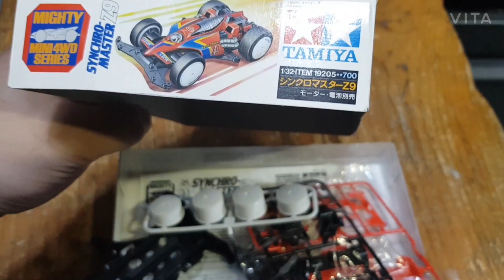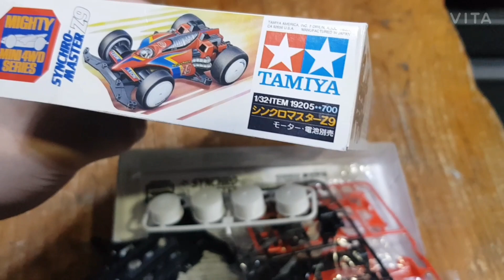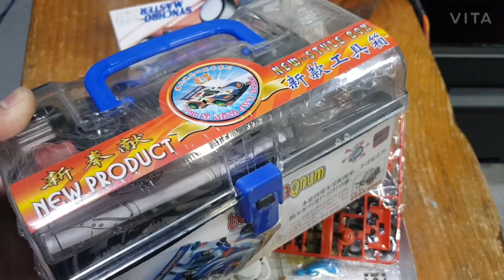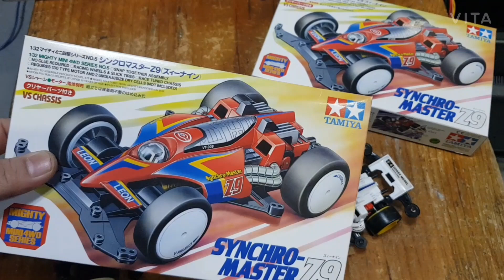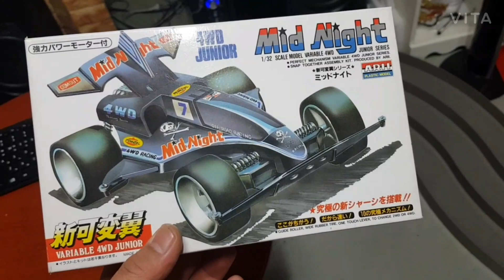오리지날 보니 그 스티커 바퀴에 붙이는 것이었네..싱크로 마스터 synchro master z9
타미야 싱크로마스터 보니 휠이 막혀 있는 흰색이구나... 그래서 휠이 다른 고키는 바퀴에 붙이는 스티커 붙일 곳을 찾지 못했던 것

네이버 공주밤빵 검색하여 아무 사이트에서 구매. 빵은 직접 구워야 하기에 컴퓨터책 구매 희망. 빵 굽는 시간에 글을 써야 함

(조립컴퓨터 서적/ 스스로 해결하는 컴퓨터 수리.관리 요령)

교보문고 사이트에서 "현장에서 직접 기록한 스스로 해결하는 컴퓨터 관리/수리 요령" 검색

네이버 미매남 검색. 미매남 사이트 pc버전. 전자책 구매 클릭